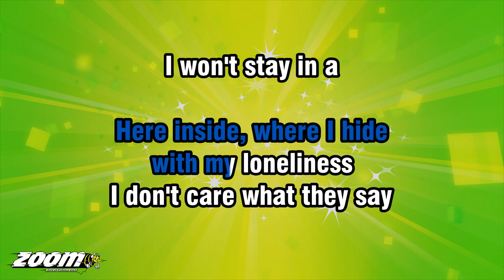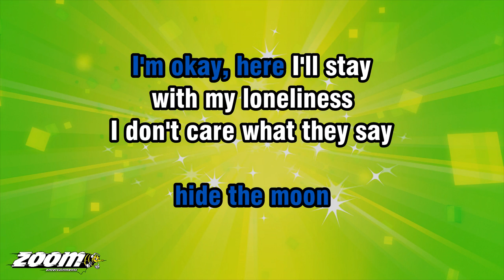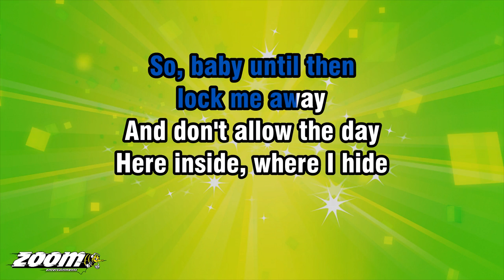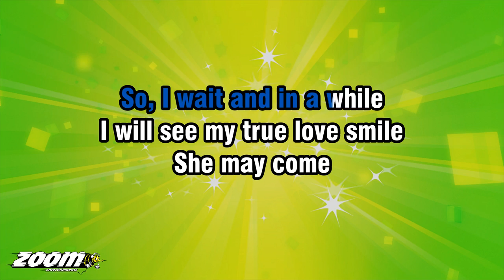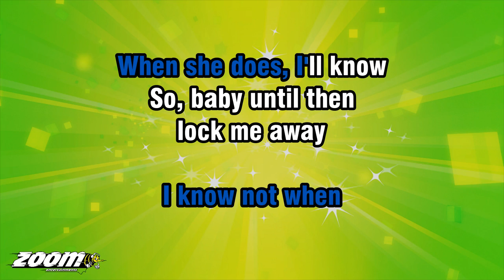Peter And Gordon - A World Without Love - Karaoke Version from Zoom Karaoke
Song lyrics:

PLEASE LOCK ME AWAY
AND DON'T ALLOW THE DAY
HERE INSIDE, WHERE I HIDE
WITH MY LONELINESS

I WON'T STAY IN A
WORLD WITHOUT LOVE

BIRDS SING OUT OF TUNE
AND RAIN CLOUDS
HIDE THE MOON
I'M OKAY, HERE I'LL STAY
WITH MY LONELINESS

WORLD WITHOUT LOVE

SO, I WAIT AND IN A WHILE
I WILL SEE MY TRUE LOVE SMILE

SHE MAY COME
I KNOW NOT WHEN
WHEN SHE DOES, I'LL KNOW
SO, BABY UNTIL THEN

LOCK ME AWAY
WITH MY LONELINESS

WORLD WITHOUT LOVE

LOCK ME AWAY
WITH MY LONELINESS

WORLD WITHOUT LOVE

WORLD WITHOUT LOVE